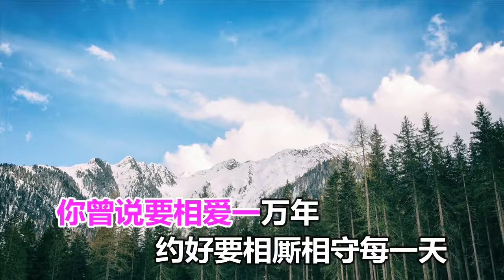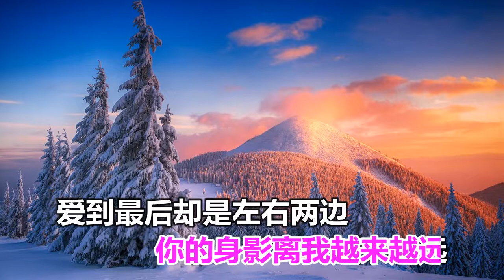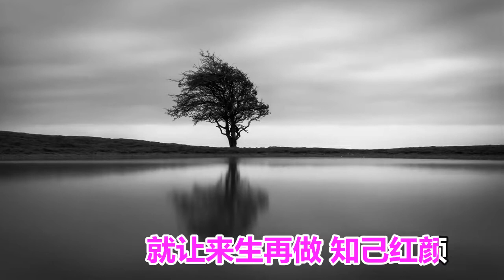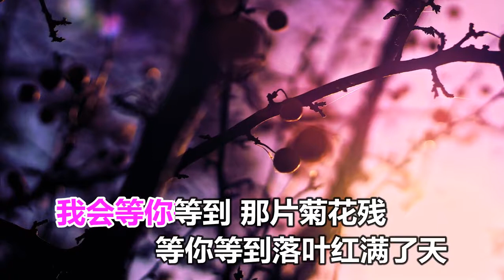飘飘&李英 来生再做知己红颜 MTV